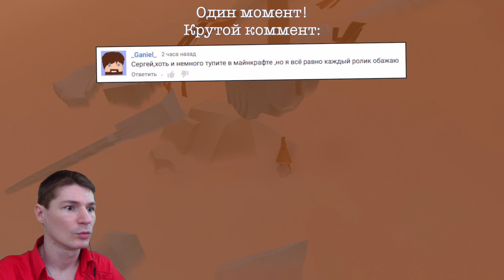ПОПАЛ В МАТРИЦУ! Играем в ПУТЕШЕСТВИЕ (Journey) #3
На моем канале вы найдете увлекательные ЛЕТСПЛЕИ и ПРОХОЖДЕНИЯ популярных компьютерных игр: новинок и игрушек, которые уже стали классикой. Я буду проходить Игры не только на компьютере, но и на консоли нового поколения PlayStation 4. Основное направление моих видео — это Майнкрафт (MineCraft), и Сюжетные Игры, а также иногда снимаю флеш-игры и мини-игры для детей.